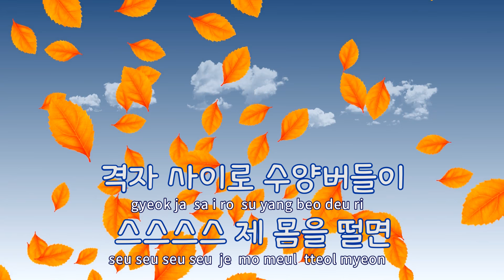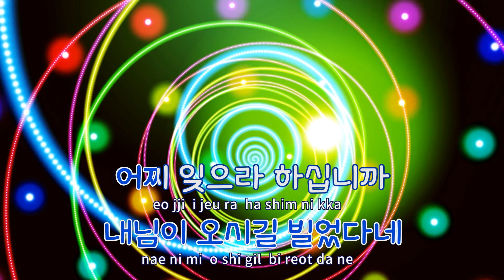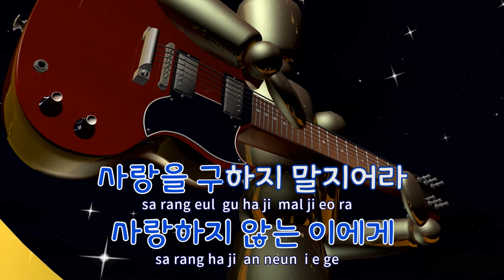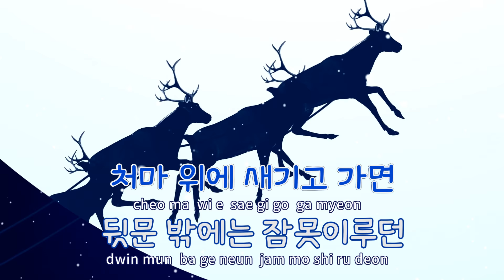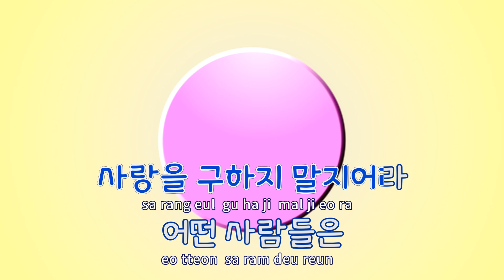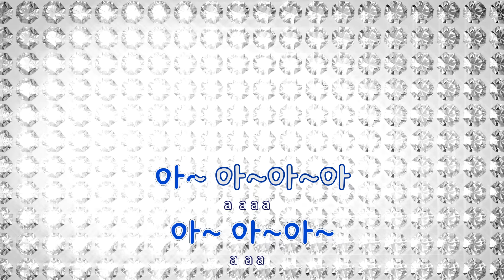[TJ노래방] 화조도 - 심규선(Lucia) / TJ Karaoke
화조도  --  심규선(Lucia)